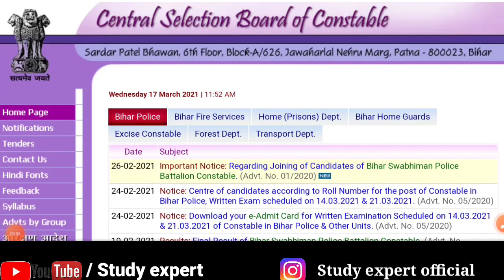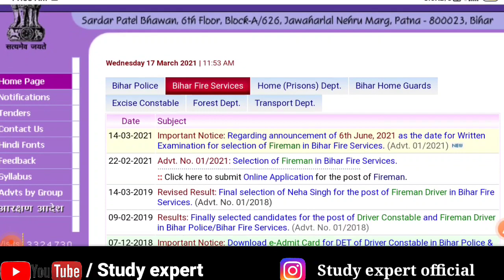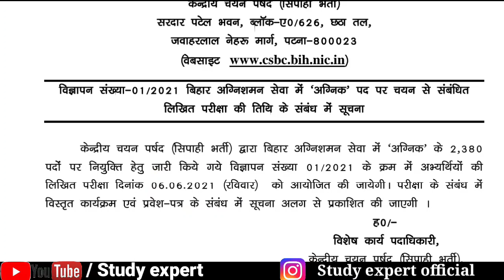Bihar fireman service exam date announced।। फायरमैन 2380 पदों की परीक्षा तिथि घोषित।।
Apna bhai ko follow karana:-

Copyright & Disclaimer :- This video is not intended to violate any condition of use copyright disclaimer under section 107 of copyright act 1976 allowance is made for "fair use "for purposes such as criticism comment news reporting, teaching, scholarship and research. fair use is a use permitted buy copyright statute that might otherwise be infringing.,non-profit,educational or personal use tips the balance in favour of fair use

study Expert defence